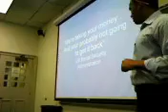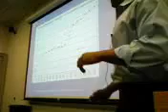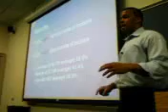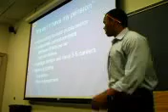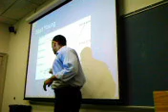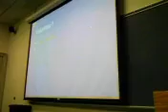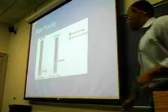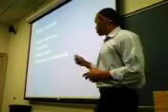Persuasion May 1